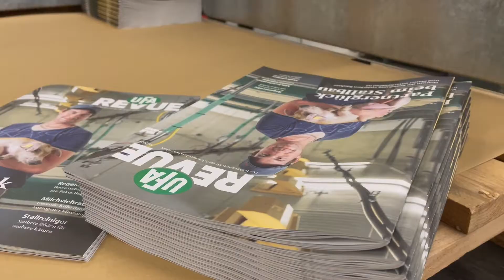Die neue UFA Revue / la Revue UFA arbore une nouvelle présentation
Mit der Oktober-Ausgabe erscheint die UFA-Revue in einem neuen Design und leicht angepasstem Inhaltskonzept: Das meistgelesene Fachmagazin in der Schweizer Landwirtschaft wird moderner, luftiger und abwechslungsreicher.

Dans son édition d’octobre, la Revue UFA arbore une nouvelle présentation. Le périodique spécialisé le plus lu par le monde agricole suisse devient encore plus moderne, aéré et varié. Les agricultrices et les agriculteurs suisses bénéficient d’une valeur ajoutée encore plus réelle pour leur travail quotidien à la ferme.